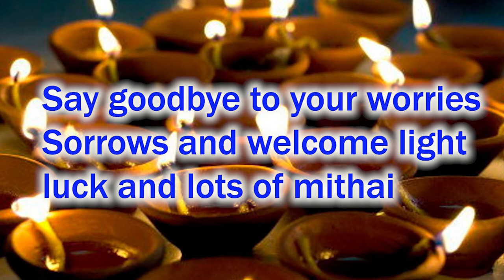POLLUTION FREE DIWALI | प्रदुषण मुक्त दिवाली ( POEM ON DIWALI )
HI GUYS THIS IS A  FESTIVE SERIES PART-1 FOR DIWALI
A POEM ON DIWALI | प्रदुषण मुक्त दिवाली

Gadgets used :
EDITING MACHINE